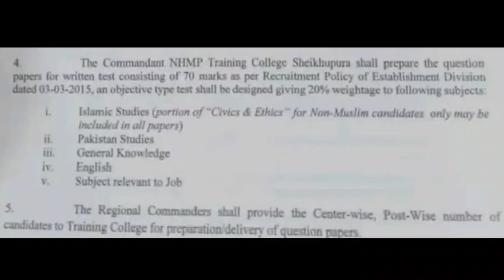Motorway Police Written Test Syllabus 2024 | NH&MP Test Syllabus 2024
Your Couriers:-

Motorways Police Written Test Syllabus 2024
NH&MP Written Test Preparation Syllabus 2024
National Highway & Motorway Police 🚨 Written Test Syllabus 2024